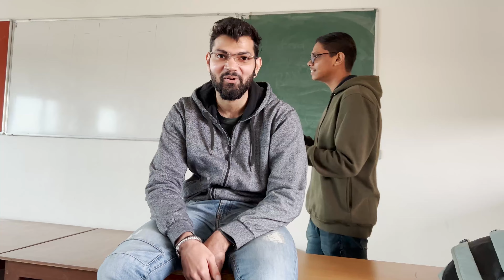The Shaadi Vlog | Car ki hui Accident | Vlog #3 | Manipal University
Hey Everyone,

Keep Smiling, Keep Supporting. Love You All!